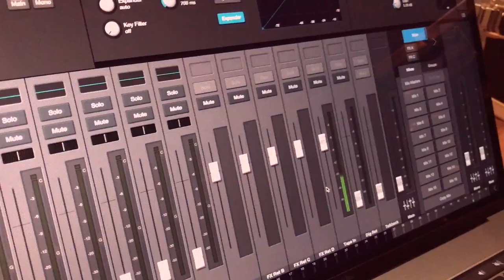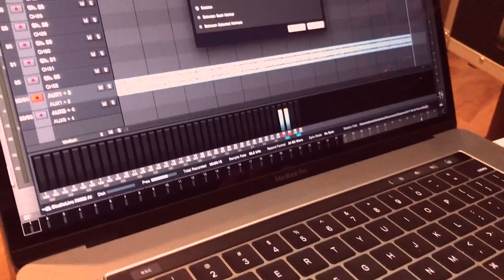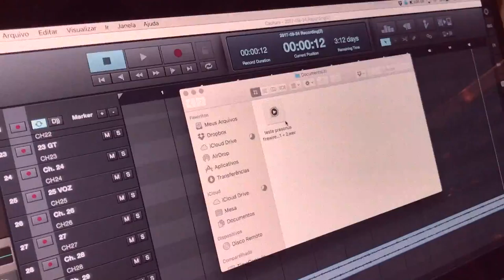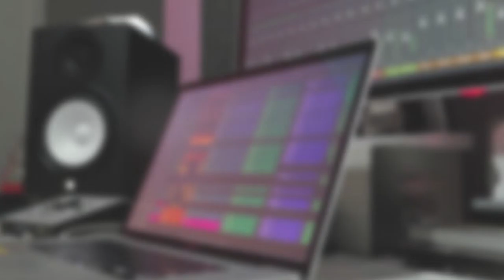Freak Dica - Interface Firewire 800 para USB-C com MacBookPro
Como conectar uma interface de audio Firewire 800 em um MacBookPro Touchbar com portas USB-C utilizando adaptadores firewire / thunderbolt / USB-C